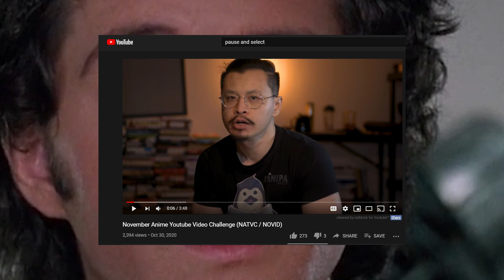Scope in Storytelling: Aria the Origination's Traghetto Episode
An aspect of visual storytelling that is often ignored how well the show ignores irrelevant stuff. Good shows will do it intentionally. But what happens when a show exploits that, deliberately?

Chapters
0:00 Anecdotes of Scope
1:34 That type of show
2:40 Break
5:08 Directing Grace
8:43 Junichi Sato's Take
9:28 Outro